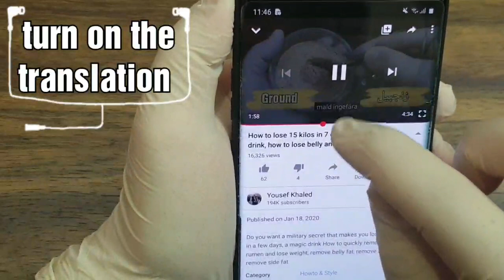How to lose 17 kg in 8 days, neither exercises nor diet, no matter how big or spoiled the rumen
Only with this magic cup will you completely change your life in a week, lose belly, remove belly, lose weight, flat stomach in a week and say goodbye to belly fat, rumen, arm fat and side fat